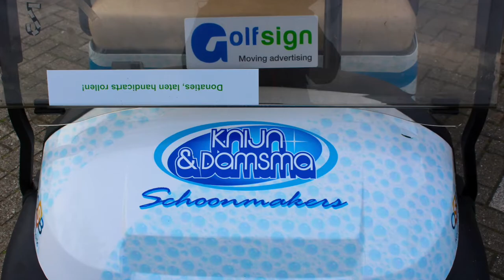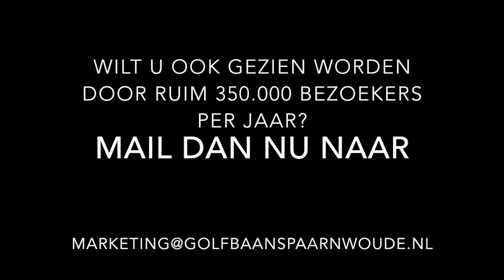Bedrijfsbuggy Golfbaan Spaarnwoude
Wist u dat Golfbaan Spaarnwoude de eerste golfbaan in Nederland is die golf buggy's wrapt!! Bekijk onderstaand filmpje voor meer informatie!

Heeft u interesse?
Wacht dan niet langer en mail naar marketing@golfbaanspaarnwoude of bel 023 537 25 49